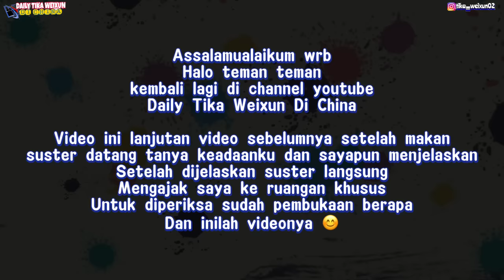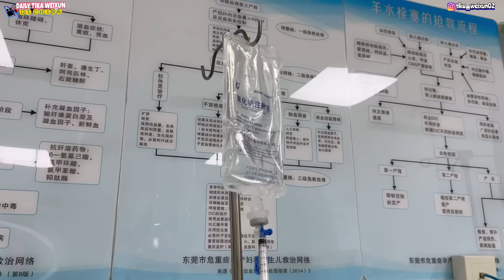ALHAMDULILLAH ANAK KEDUA KAMI LAHIR, PERJUANGAN SEORANG IBU LANGSUNG TERBAYARKAN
ASSALAMUALAIKUM WRB.

saya TIKA warga Indonesia yg menikah dengan Warga Tiongkok yg Bernama LIANG WEIXUN kami memiliki anak PERTAMA Yg bernama CHINA LIANG ZHEYU.Nama Indonesia anak kami adalaha MUHAMMAD ABIL SHIDQI

Kami memiliki keluarga besar  yg hangat saling toleransi dan selalu menerima perbedaan semua keluarga kami sangat baik

Teman-teman